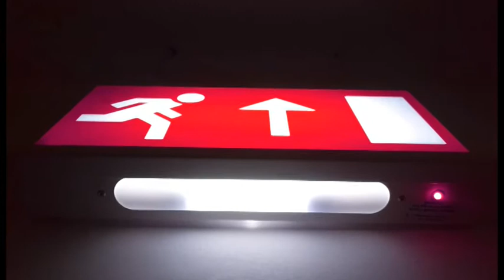Mobile Firsts Whiskey Jar